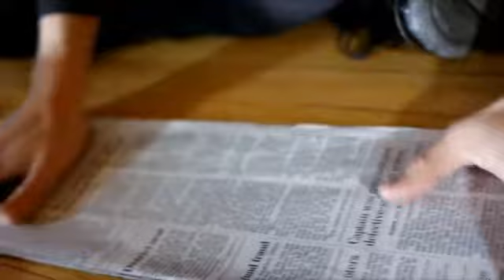The Treachery of Tricks by Francis Menotti and Paper Crane Productions